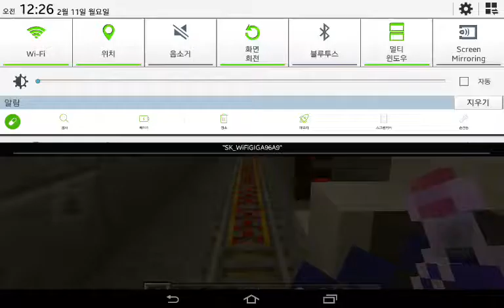마인크래프트 지하철 공항철도선 주행영상 (하행선)